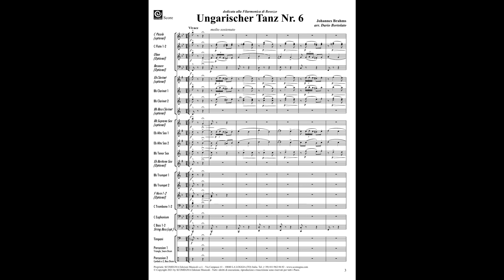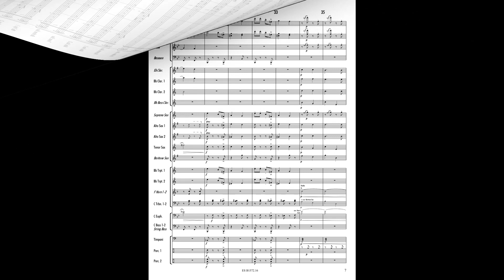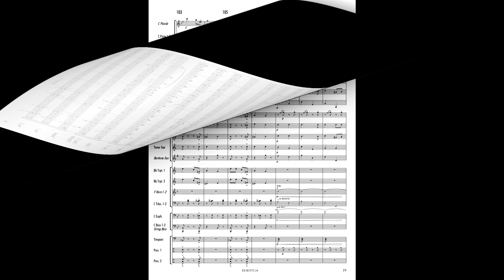UNGARISCHER TANZ Nr. 6 - Johannes Brahms, arr. Dario Bortolato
Grade: 3
Concert Band